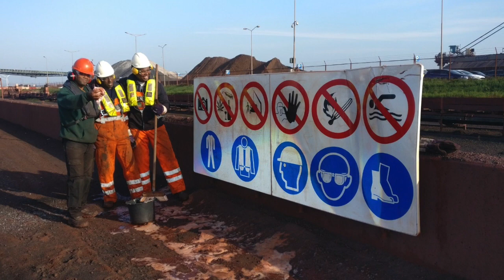compilatie WeCare movie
WeCare2019 tkVH